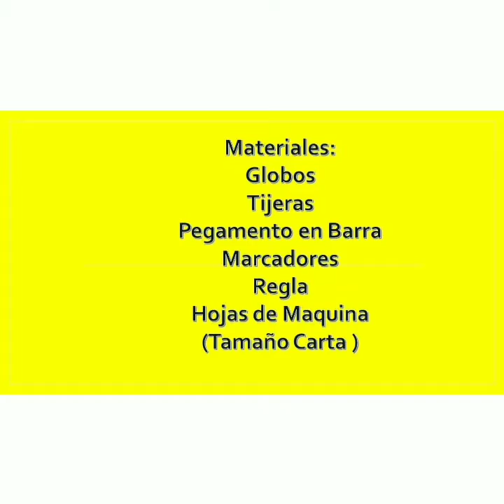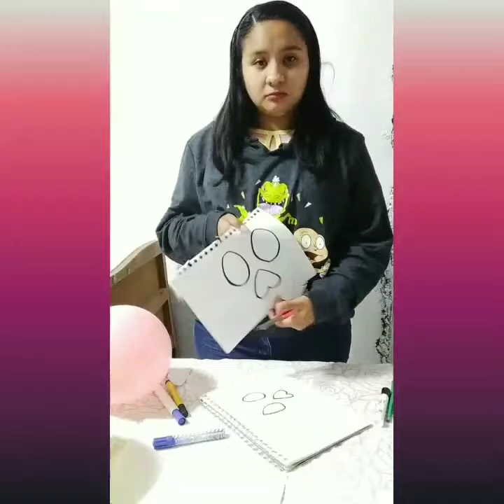Manualidades para EL Día de Muertos